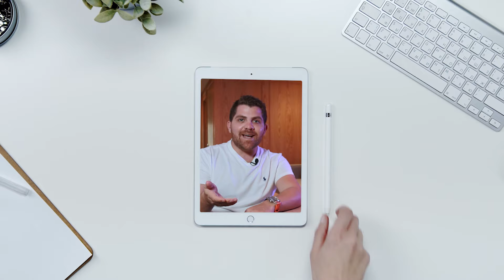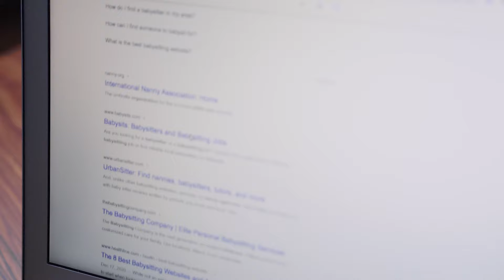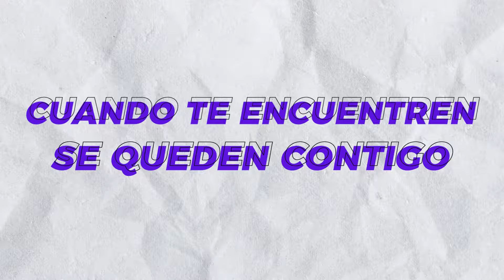¿Qué es MARKETING? Y cómo usarlo en mi negocio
🟣¿Eres un emprendedor creativo que busca vivir de lo que ama? Únete a nuestra comunidad "Partners"

Diseño: @alciramiguel y @nelsonmatu_
Animación: @nelsonmatu_
Guión y Edición: @edgarsolorzanocab